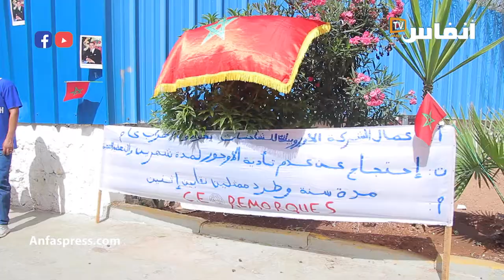صرخة عمال لا حقوق لا خلاص في الوقت